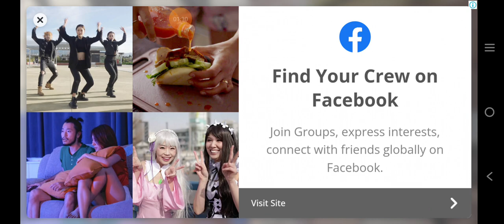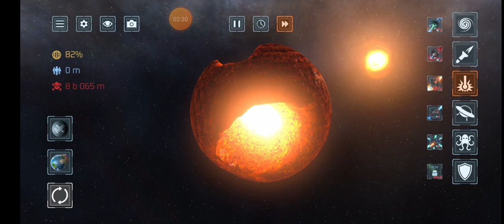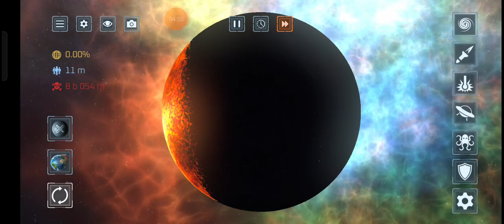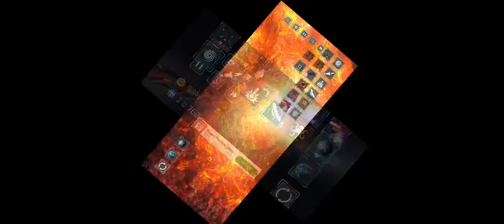Planet Smash on my Video